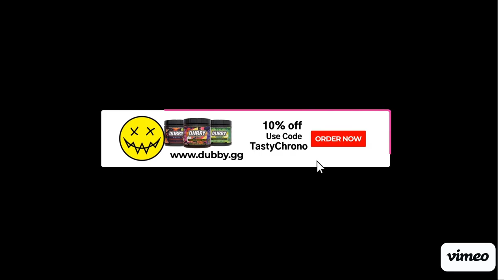NARUTO: Ultimate Ninja STORM ep4